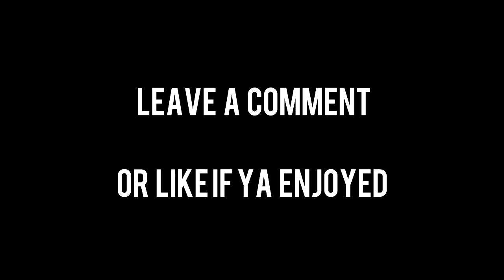Fred Herbert & Confused Courtney Get Busted in GTA 5 Online [Soundboard Trolling]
Fred and Courtney get sussed out..ENJOY!